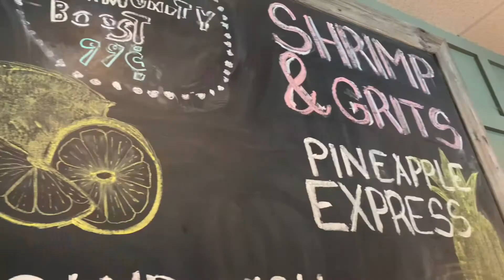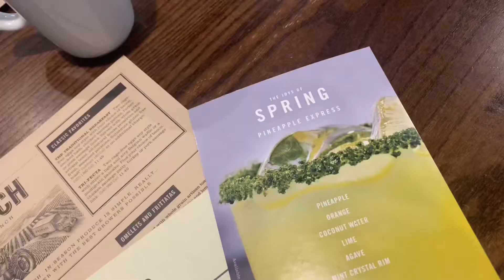VLOG | HAPPY 60th BIRTHDAY MOM| shopping,maintenance,brunch, & more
hey jewels what’s goodie, hope you loved the video. more to come stop by every week for new videos. love ya❤️💋

recent videos⤵️

CASUAL SPRING OUTFIT IDEAS 2022

SPRING/SUMMER TRENDY OUTFIT IDEAS 2022

FAQ:
age-23
size-16-18
height-5’6
film-iPhone
edit-iMovie

subscribes goal -1,000